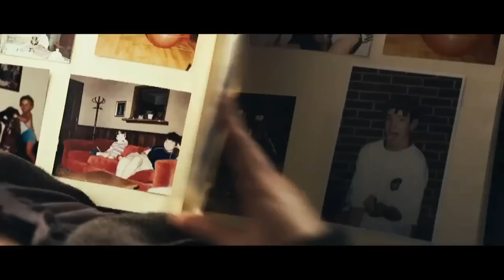Friends with Benefits - Official Trailer HD